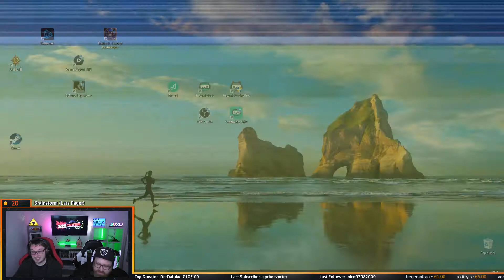FIFA NGL Buffalo Gaming VS Supernova & FC Galaxy Steinfurt 2013 kommentiert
► Mit folgendem Equipment machen wir den ganzen Zauber:
★ Aufnahme Geräte
★ Micro && PS-Adapter
★ PS4 Pro
★ XboxOne X

► Schreibt uns wenn etwas passt oder evt. auch nicht!

► Und über eine kleine Spende freuen wir uns natürlich auch immer :-)